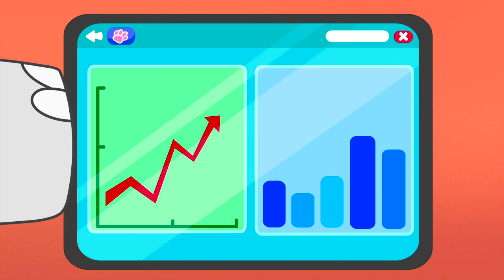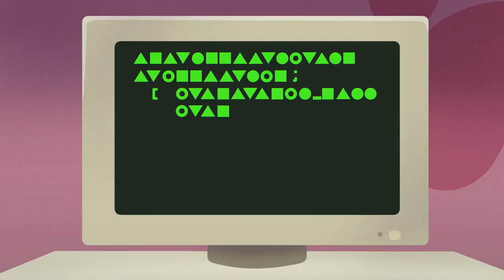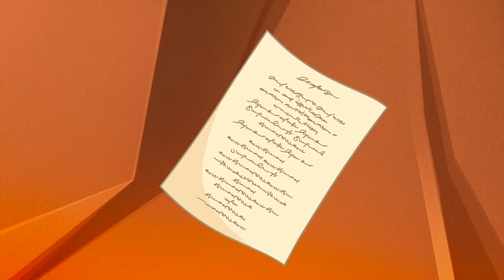Dr Nasty Strikes Again! 💎 Lost In The Jungle 🐍 Crayola Scribble Scrubbie Pets | Cartoons for Kids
Join the colorful, creative, ever-changing world of Crayola Scribble Scrubbie Pets 🌟 This animated series features a group of super cute and lovable animal friends who can transform their colors and outfits in the most surprising and amazing ways. And every time they change their look, they discover new things they can do and problems they can solve!

For the Scribble Scrubbie Pets, it’s always the perfect time to scrub off an old look and try on a new one. Follow them on their adventures as they help each other and friends in need, bringing joy and color to their world along the away! 🎨

🖍️ Crayola: Where creativity comes to life.